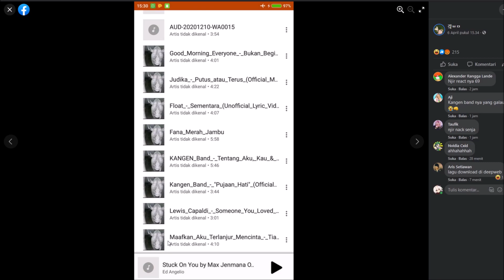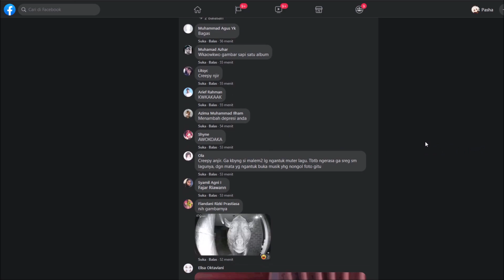Bruh, Wkwkwkwk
Wkwkwkwk

★Thumb:
★ FOLLOW JUGA KAMI DI SOSMED SEBELAH ★